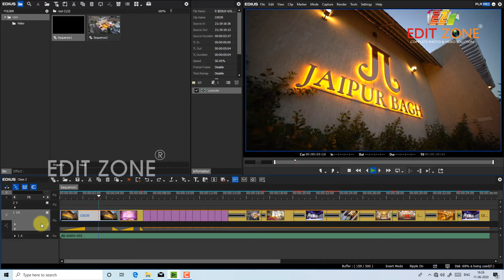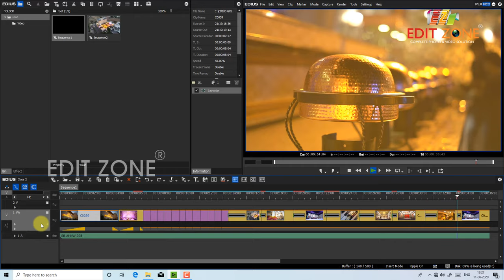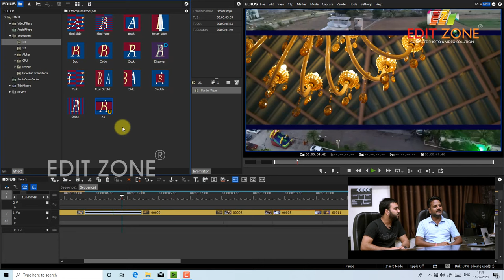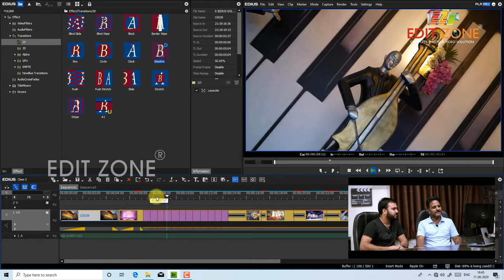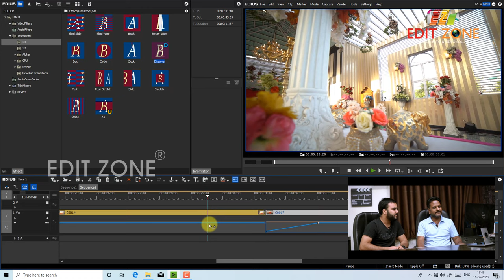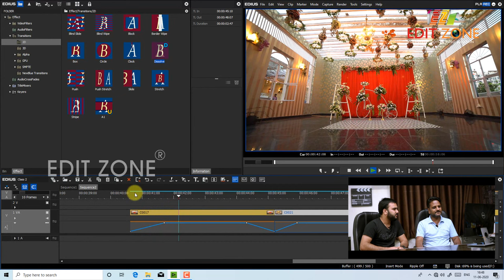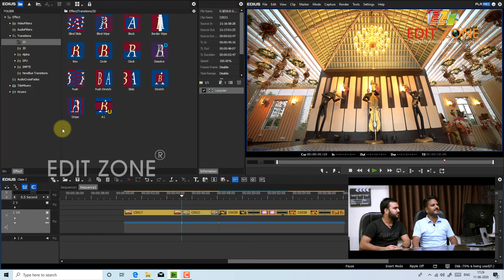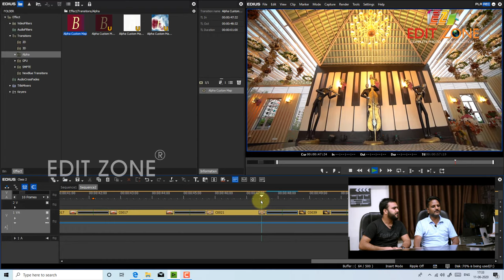Edius Video Editing Effects | Learn Video Editing | Session - 3 | Edit Zone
How to learn video editing video in hindi ? Edius tutorial in hindi in this video we’ll show you how you can edit videos easily with the help Edius video editing software.

Kamal Bhardwaj : 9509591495 | Lokesh Soni : 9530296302

We Also Deals in WEDDINGS | PRE WEDDINGS | FASHION / MUSIC VIDEOS | SHORT FILM ALL OTHER WORK RELATED TO PHOTOGRAPHY & VIDEOS